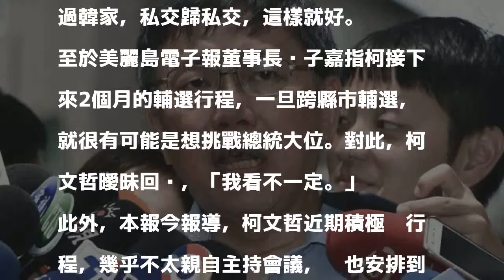到各局處掃街固票？柯P：了解市政還不錯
〔記者沈佩瑤／台北報導〕年底台北市長選戰白熱化，藍綠白各陣營進入緊鑼密鼓階段。本報今獨家報導，現任市長柯文哲鴨子船水，表面冷看其他兩政營搖旗吶喊，私下卻賣力跑行程，已鮮少親自主持會議，還到各局處「掃街」拜訪。不過柯今受訪則指會議大部分都還是自己主持，不曉得報導哪來的，至於到各局處拜訪，是因為他發現到各基層問問，可以更了解市政，還不錯。

發表評論評論如下。